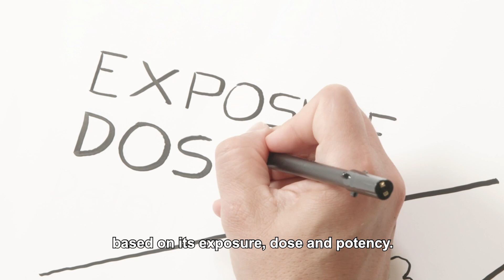Pesticide Facts Whiteboard Video 4: Hazard, Risk and Pesticides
Many everyday items – such as hot coffee or bleach – are hazards, but we manage the risk of using them to an acceptable level so that we can reap the benefits. It’s the same with pesticides.